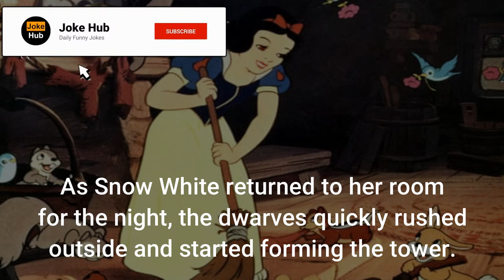snow white and the 7 Dwarfs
The Joke Story :
Snow White, while living among the dwarves, had come to puberty. This did not go unnoticed by the dwarves. Being the little perverts they are, they decided to climb on each other's shoulders outside her window to peep on her changing. The one on top would then whisper the one below what he sees, who would then whisper to the one below him, and so on.

As Snow White returned to her room for the night, the dwarves quickly rushed outside and started forming the tower. Doc on the top then started to narrate summarily what was going on upstairs.

The chain of whispers went: "unbuttoning blouse", "unbuttoning blouse", unbuttoning blouse"...

"Removing skirt", "Removing skirt", "Removing skirt"...

"Removing bra", " Removing bra", "Removing bra"...

It was at this point, that Snow White noticed the murmur, and turned to the window to see Doc looking at her, now surprised. Furious, she started to rush towards the window, which prompted Doc to shout out: "Coming!"

And the tower of dwarves replied:

"Me too!"

"Me too!"

"Me too!"